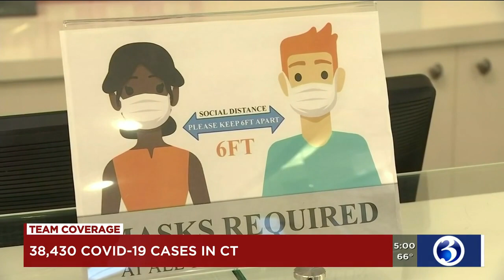VIDEO: State prepares to reopen in less than 24 hours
State officials discussed the state reopening in less than 24 hours.